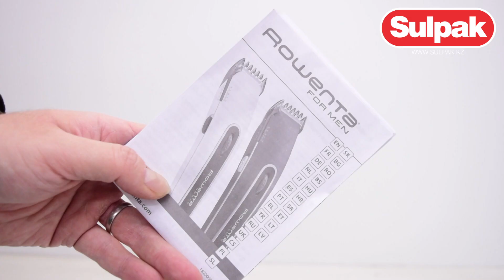Машинка для стрижки волос и тримминга Rowenta YD3017F0 распаковка